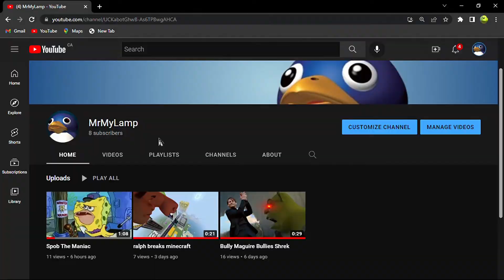Spob Nukes Bikini Bottom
Bruh I though I published this video 7 months ago but I guess I only saved it a draft :|
Spob, the destroyer of worlds.